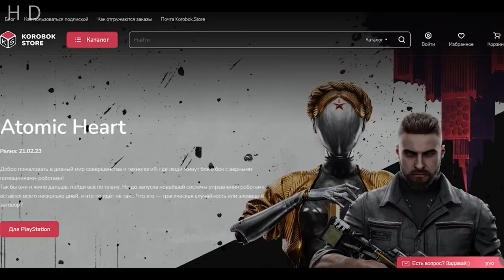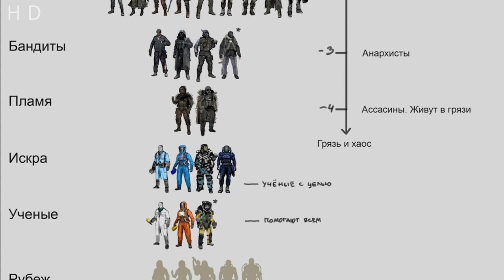Dead Island 2, Atomic Heart, Diablo 4, STALKER 2. Resident Evil 4, Ori 3, Игровые новости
Тайм-коды:
00:00 Вступление
00:38 Санта-Барбара продолжается!
01:22 Будет ли Diablo 4 в гейм пасс?
02:19 Много деталей Dead Island 2
06:46 Korobok Store
08:28 Дополнение к пухлым щёчкам
10:13 Сказки старой Руси
11:06 Ещё один эксклюзив на ПК?
11:30 Продолжительность RE4 Remake
12:18 Сони залетает на мобилки
12:43 PS 5 Pro уже рядом
13:21 S.T.A.L.K.E.R 2 всё же слили
14:48 Ori 3
15:28 DLC для Atomic Heart